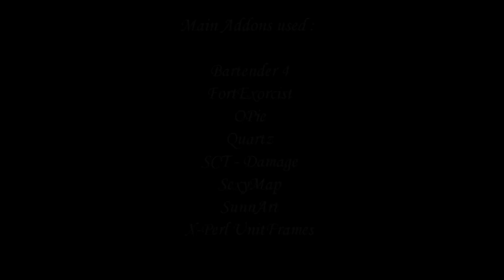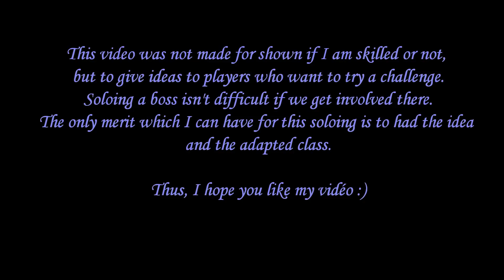Warlock Solo Illidan Stormrage - Part 2 - EN